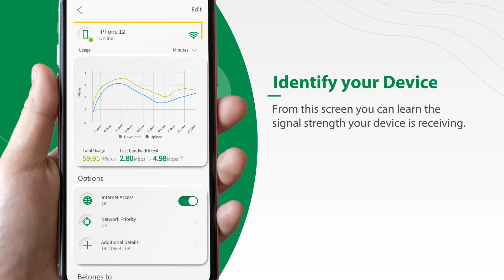Total Wi Fi - Connected devices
Learn how to set up and manage your connected devices with TCC Total Wi-Fi!